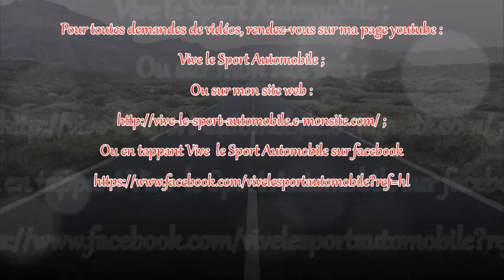Rallye Ruppéen 2014 by Vive le Sport Automobile - Juliette Hamel.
Pour toutes demandes de vidéos, rendez-vous sur ma page youtube : Vive le Sport Automobile ; Ou sur mon site web :
; Ou en tapant Vive le Sport Automobile sur facebook